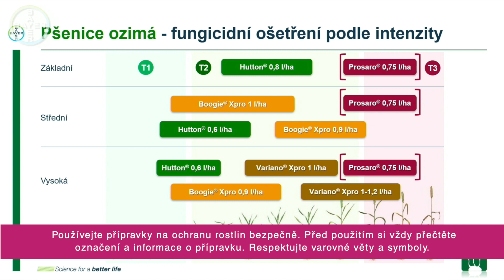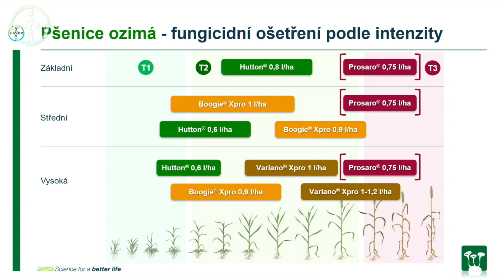Fungicidní ochrana obilnin podle intenzity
Společnost Bayer má v nabídce flexibilní širokospektrální fungicidy, které je možné použít při samostatné aplikaci nebo ve vhodných sledech. Ing. Josef Suchánek popisuje jednotlivé systémy ošetření pšenice ozimé a ječmene jarního fungicidy podle intenzity pěstování.
cropscience.bayer.cz